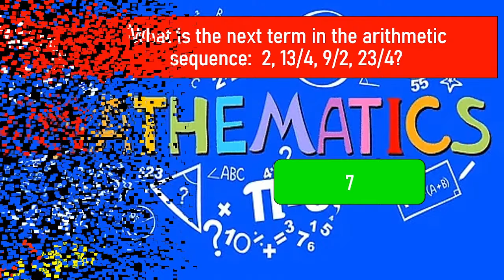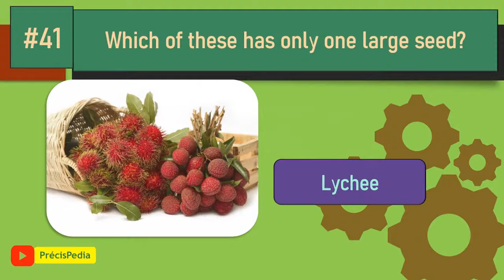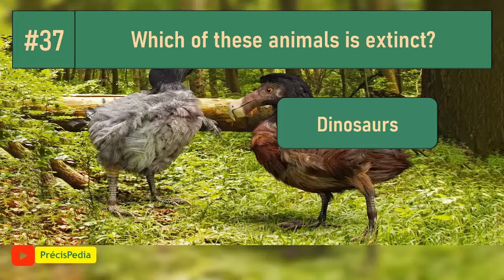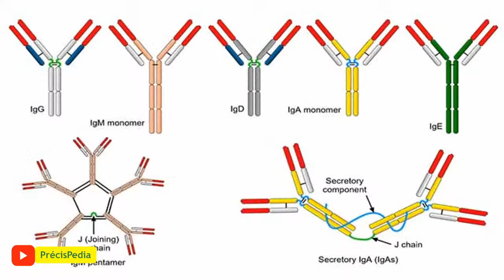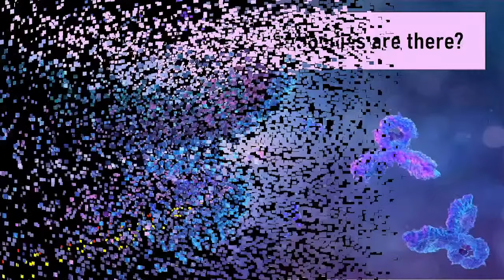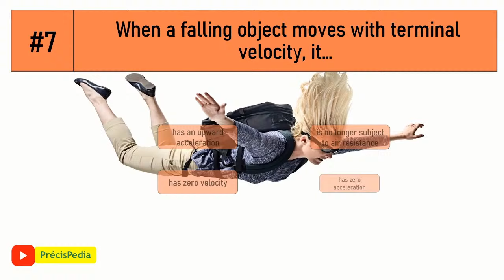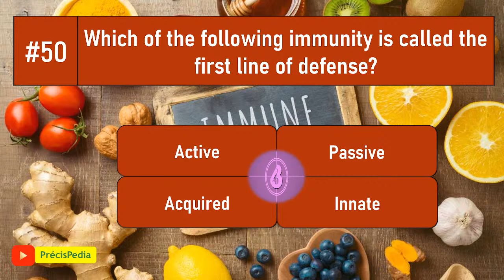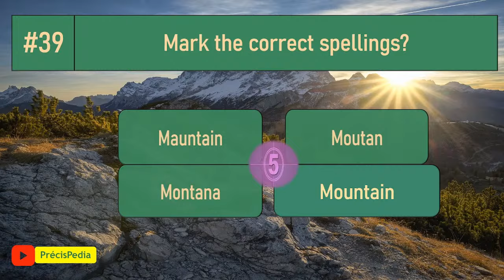STEM Quiz 50 Questions and Answers